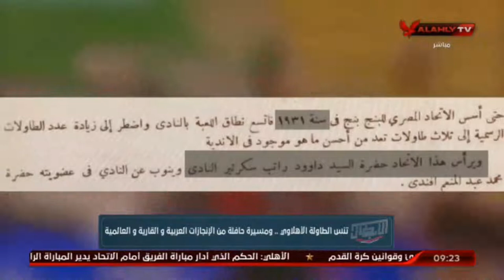لقاء خاص مع السيد لاشين نجم النادى الاهلى لتنس الطاولة | الابطال